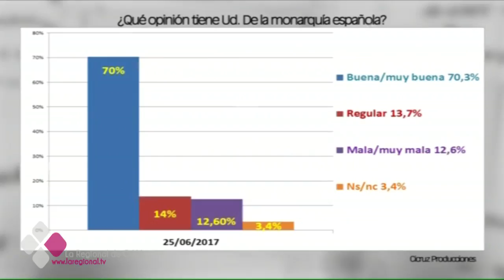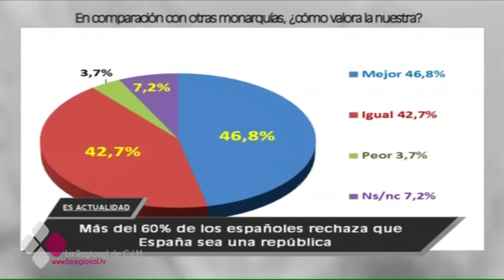ES ACTUALIDAD 29 06 17 B